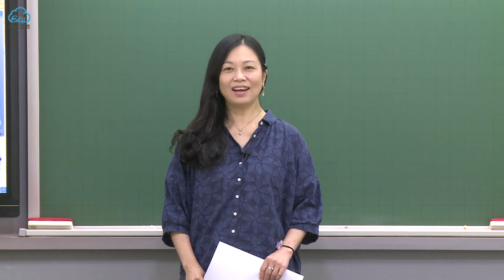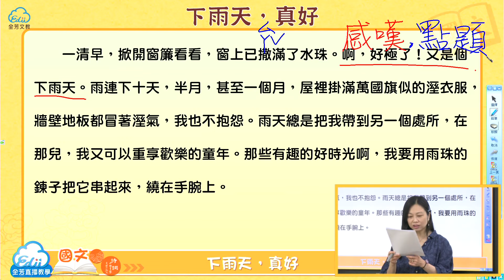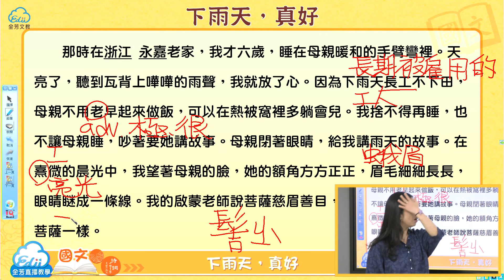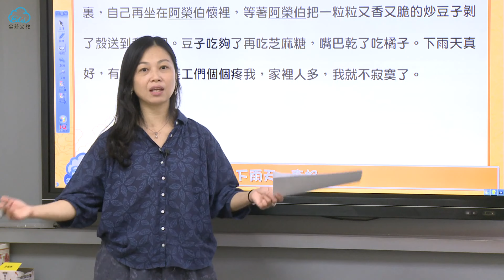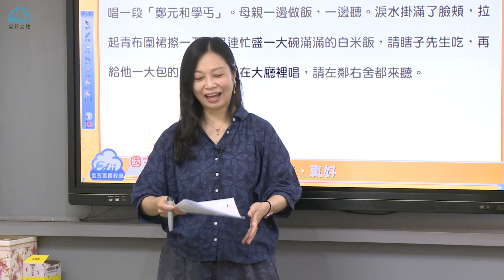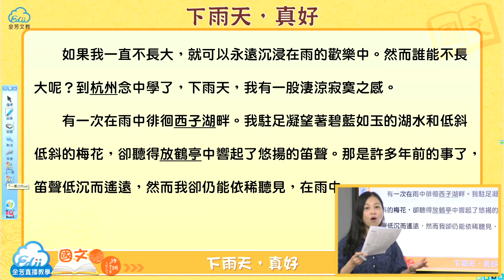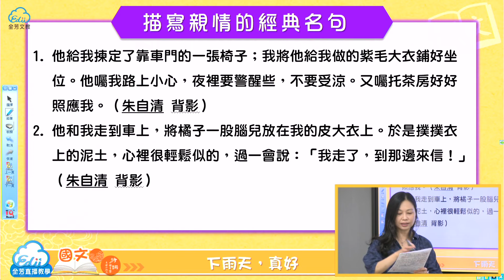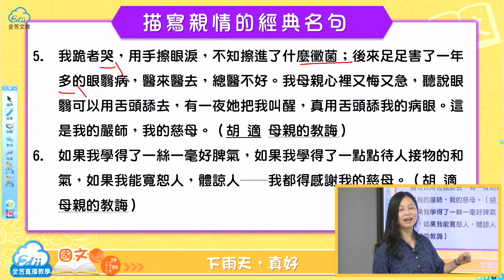《七年級國文》下雨天 真好｜110學年國中新課綱 翰林、康軒、南一版本適用｜第三次段考範圍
每晚1830 就是看全芳

全芳文教YouTube頻道開播了！
我們的直播課程、免費試用、考前猜題將串連起來
讓國中每個年級的同學們
週一到週六，每晚1830，就是要看全芳！

八年級精選 ▶︎每週一晚上 18:30～21:30
七年級數學 ▶︎每週二晚上 18:30～21:30
七年級英文 ▶︎每週三晚上 18:30～21:30
七年級精選 ▶︎每週四晚上 18:30～21:30
八年級理化 ▶︎每週五晚上 18:30～21:30
九年級精選 ▶︎每週六晚上 18:30～21:30

▶︎ 全芳文教【YouTube精選免費課程】
若要體驗完整課程，歡迎來電購買紙本講義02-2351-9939

▶︎全芳文教【MOD在家補習】
中華電信MOD按995
全科/全版本國中課程
在家打造最舒適安全的學習環境

▶︎全芳文教【YouTube直播】
加入我們，成為全芳的YouTube頻道會員

▶︎現場上課：台北市中正區信義路二段251號2樓
 (捷運東門站 7號出口，近大安森林公園)

▶︎全芳文教·雲端國中全科班
深耕影音教學超過10年經驗，提供國中七八九年級全科/全版本課程，領先業界的專業攝影團隊，提供高品質的線上課程影片，使學習容易理解吸收，達到最高學習效果

▶︎訂閱「全芳文教·雲端國中全科班」YouTube頻道 ，不錯過任何學習資源及好康優惠